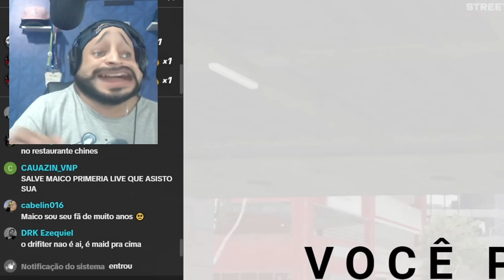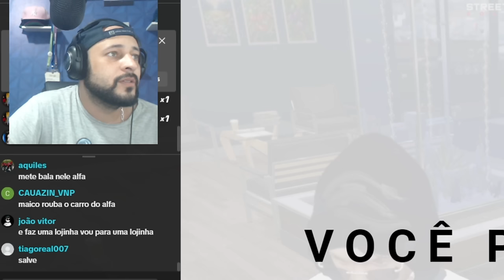GTA RP #35 | TROQUEI as RODAS do UNO & CONHECI uma OFICINA NOVA!! - STREET CAR CLUB RP